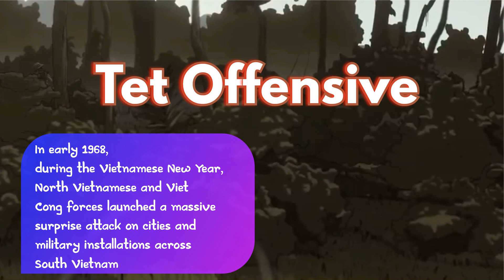Vietnam War | Major Battles and Campaigns of the Vietnam War | Battle of Ia Drang | Tet Offensive...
"Major Battles and Campaigns in the Vietnam War | Battle of Ia Drang, Tet Offensive, Ho Chi Minh Trail"

Welcome to Video 3 of our comprehensive Vietnam War series! In this episode, we delve deep into the major battles and campaigns that shaped the course of this historic conflict. Join us as we uncover the secrets of the Battle of Ia Drang, the Tet Offensive, and the strategic significance of the Ho Chi Minh Trail.

🔥 Key Topics Covered:

Battle  Of La Drang: We dissect one of the most iconic battles of the Vietnam War, analyzing the strategies and tactics employed by both sides and the enduring impact it had on the war.

Tet  Offensive: Explore the shocking and pivotal Tet Offensive, a turning point in the conflict that brought intense fighting to the streets of South Vietnam's cities.

Hhochiminh  Chi Minh Trail: Understand the critical role played by the Ho Chi Minh Trail in supplying the North Vietnamese forces and sustaining their war effort.

💡 Gain insights into the military strategies and tactics employed by both the United States and the North Vietnamese Army, as we uncover the decisions that shaped the outcome of these major battles and campaigns.

Join the conversation in the comments section below and let us know your thoughts on these key moments in history.